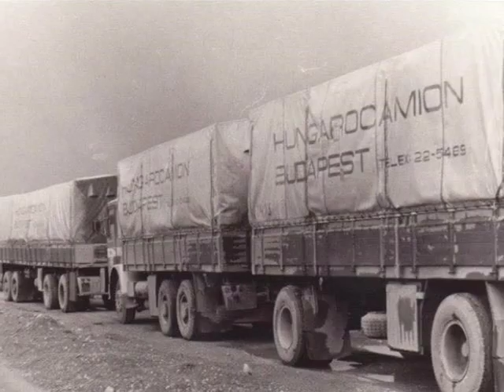Hungarocamion uk facenook group/truckfleetvideos .p blackshire